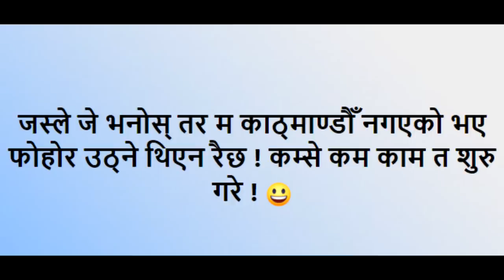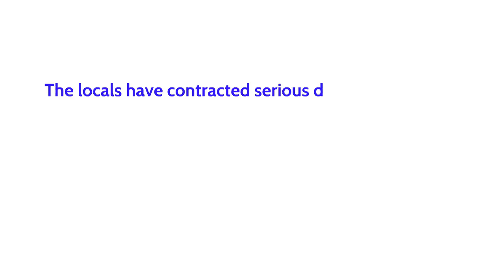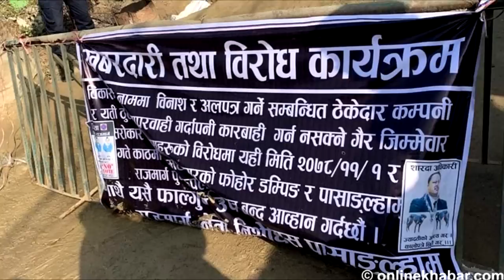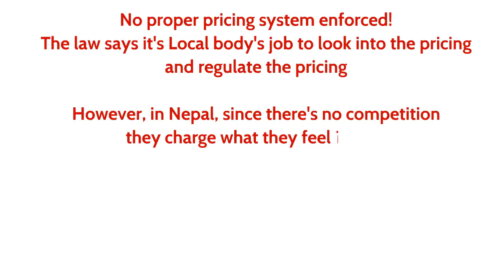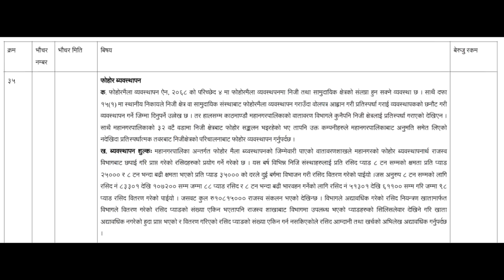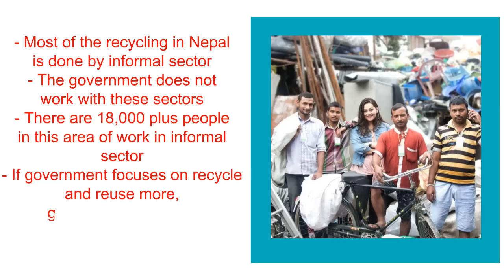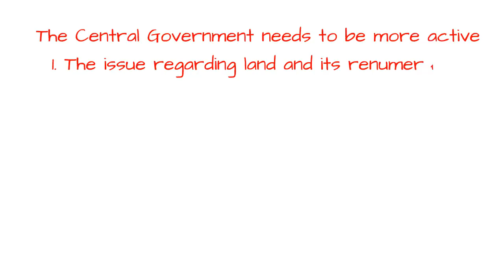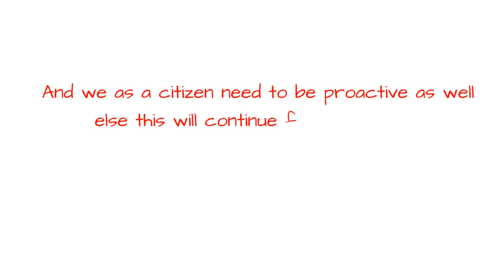| Nepal's Garbage Mafia and Politics of Garbage |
In this episode we will talk about the garbage mafia and politics of garbage in Kathmandu/Nepal!

Please avoid other methods of copying or duplicating the video, and help us support anti-piracy measures in any way you can. Thank you - Team Random Nepali